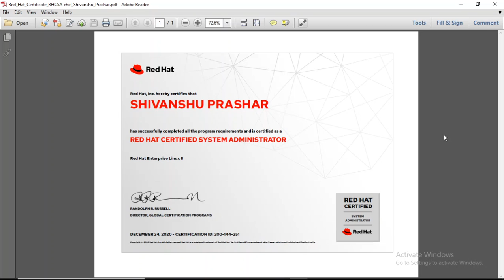MY RHCSA CERTIFICATE.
RHCSA LINUX 8